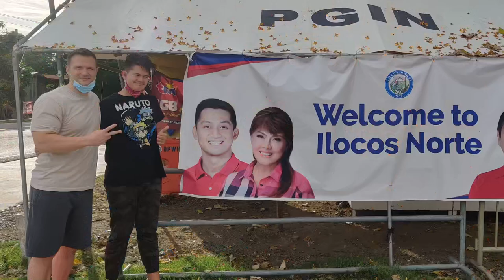Ilocos Norte - I'm In! - 2022 Holy Week Roadtrip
-Burgos & Bengui Windmills
-Pannizan Resort Beach
-Paoay Sand Dunes (Suba 4x4)
-Kabigan Falls
-Kapurpurawan Rock Formation
-Badoc Island
-Cape Bojeador Lighthouse
-Malacanang of the North
-Sitio Remedios
-Paoay Church
-Hakuna Matata, Pagudpud
-Saud Beach